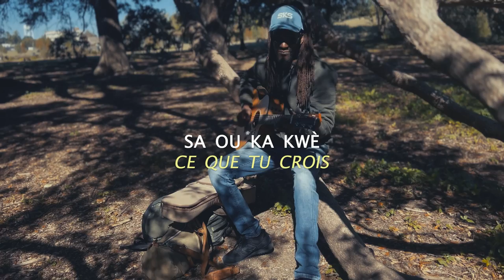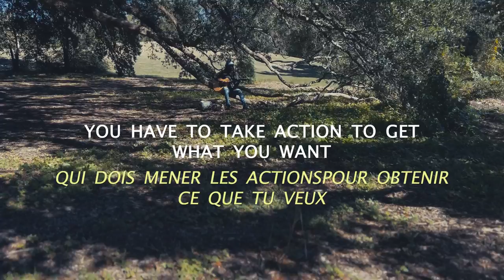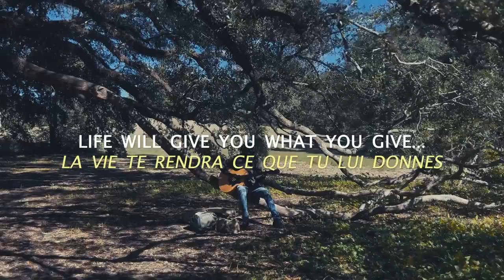Its Up to you - Esy Kennenga - Visualizer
Single extrait de mon album à venir
CARNET DE VOYAGE D'UN SOLDA LANMOU - CHAPITRE 3&4

Disponible  sur toutes les plateformes légales

CVSL TOUR
E.SY KENNENGA ET LA EK TEAM EN CONCERT LIVE